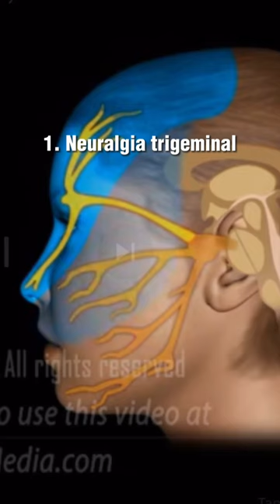Los PEORES dolores que un humano puede experimentar 😭😩